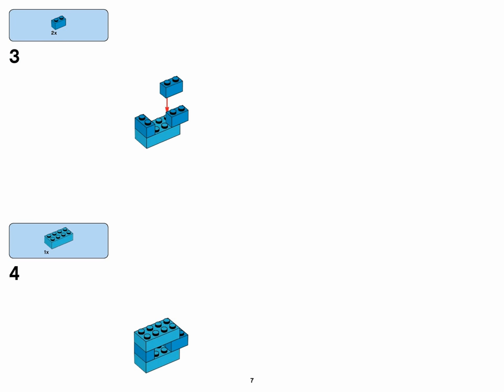Letters (how to build) | LEGO CLASSIC 10694